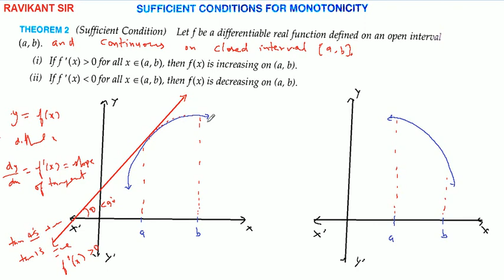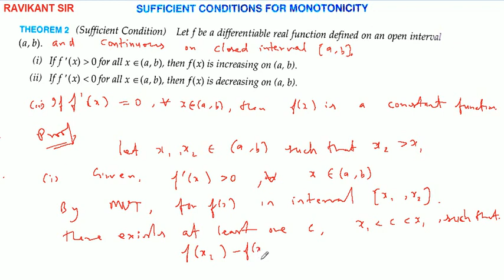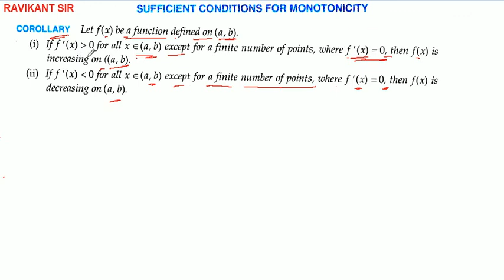Increasing and Decreasing Functions | Class 12th R D Sharma Maths | Theorem 2 : Sufficient Condition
Increasing and Decreasing Functions | Class 12th R D Sharma Maths Solution | Dhanpat Rai Publication | Chapter 17 | Theorem 2 : Sufficient Condition

In this video, I discussed Theorem 1 : Sufficient Condition.